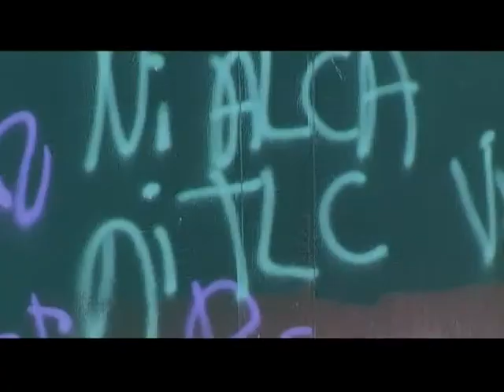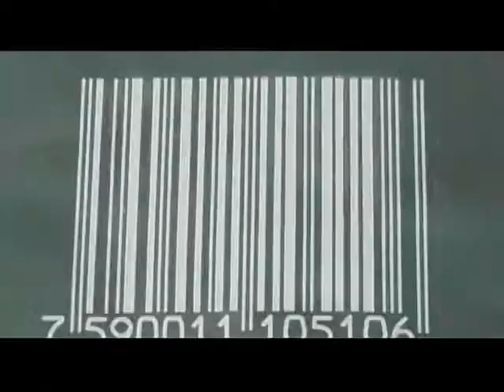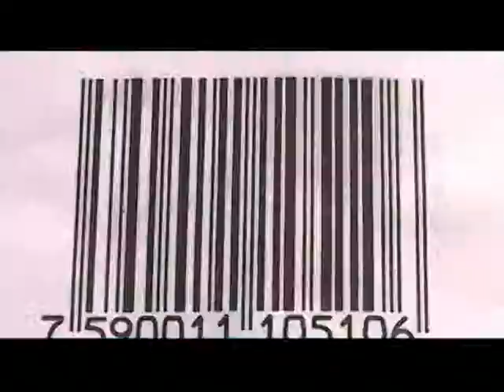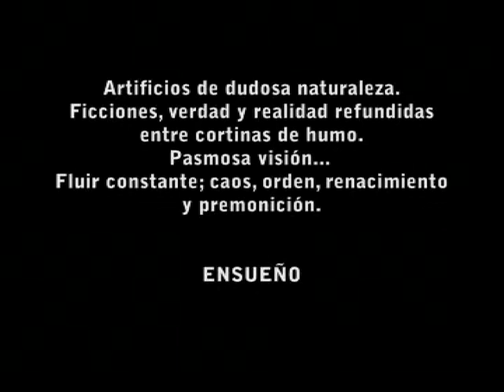CTF.Video Experimental.mpg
Video Presentado En exposiscion colectiva
Espacios Elternos , Casa Argos Bucaramanga.Santander